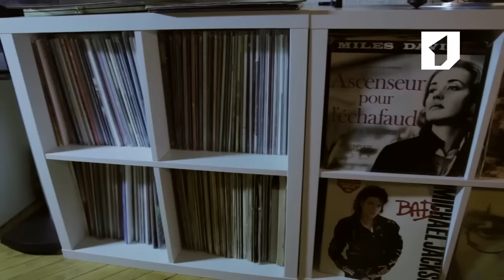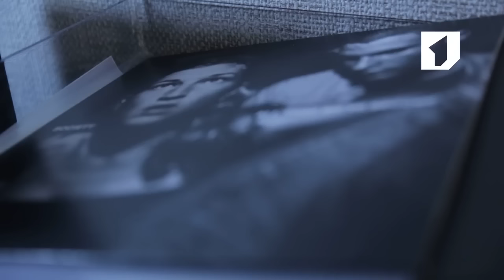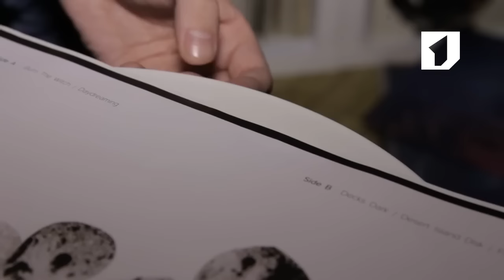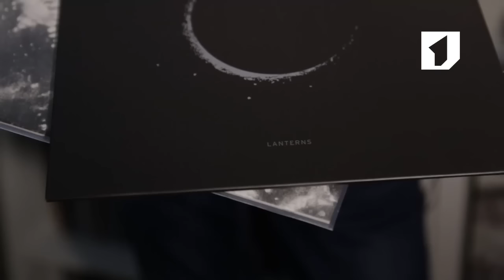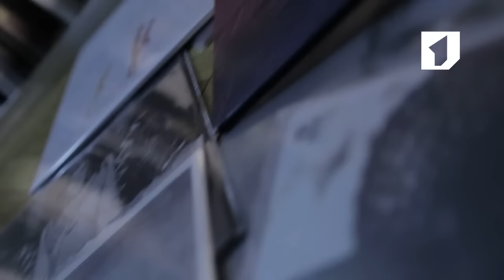Утро. Lite / Винил